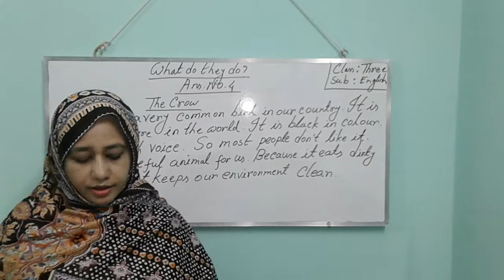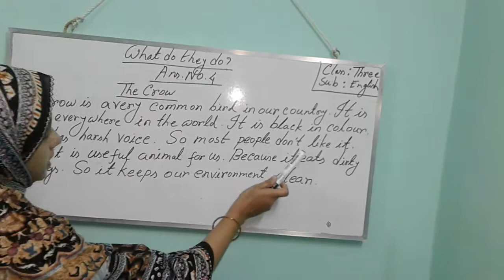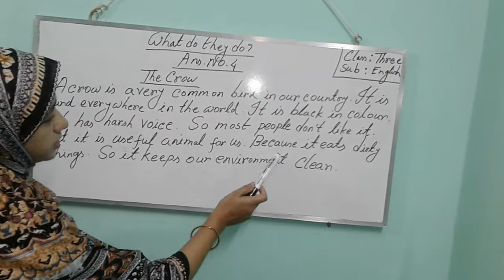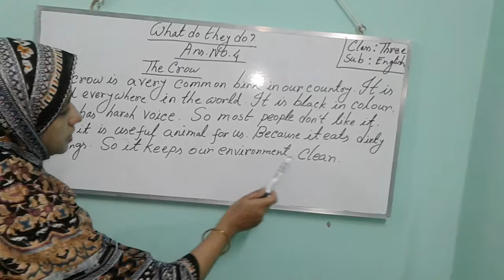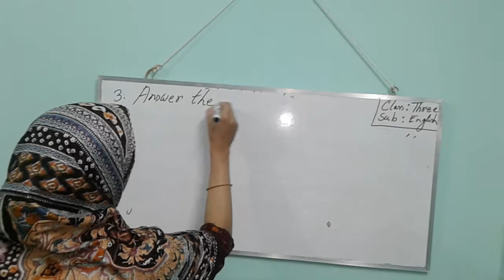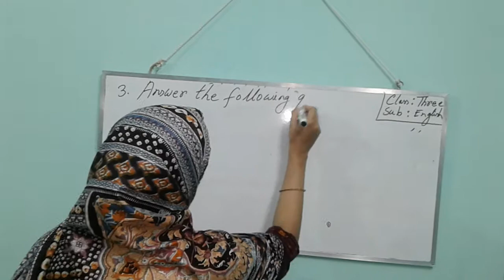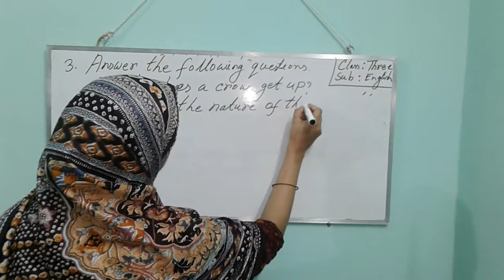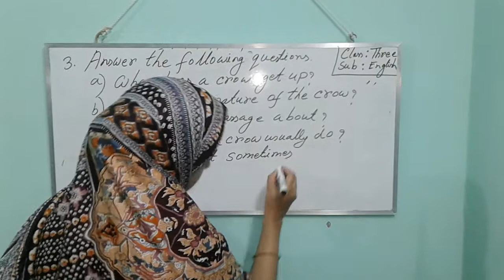Class: Three****Subject: English****Published Date: 28-03-2021